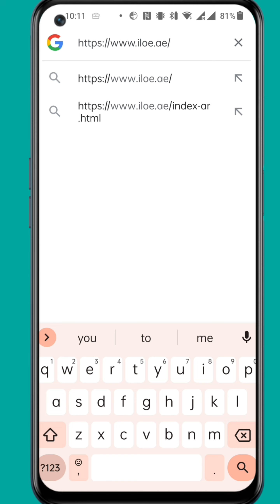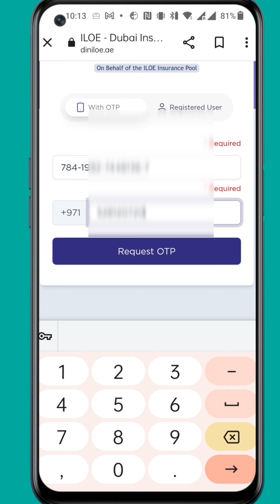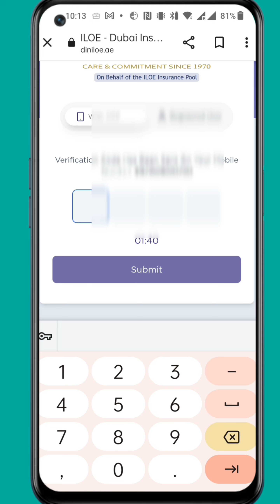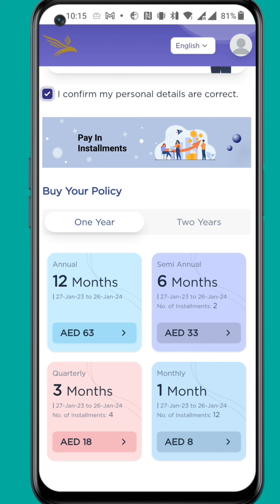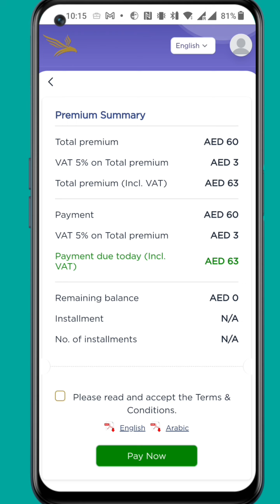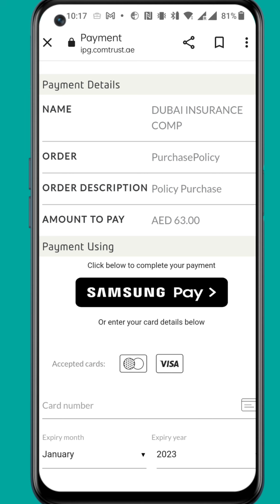How to apply UAE Unemployment Insurance online//How to register UAE unemployment Insurance online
follow on Instagram -I'm on Instagram as @salman837771gmail.com8. Install the app to follow my photos and videos.